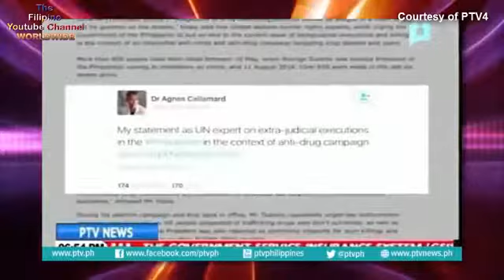BASTOS NA UN RAPPORTEUR, BINATIKOS NG MALACANANG!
Please like our new Filipino Worldwide Facebook Page: Thank you.